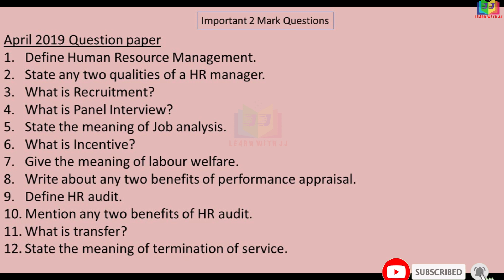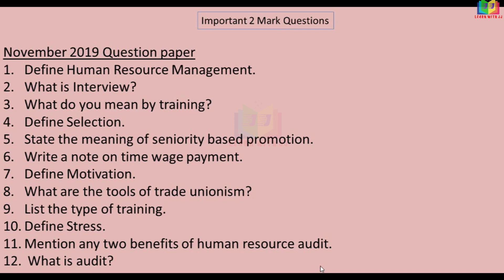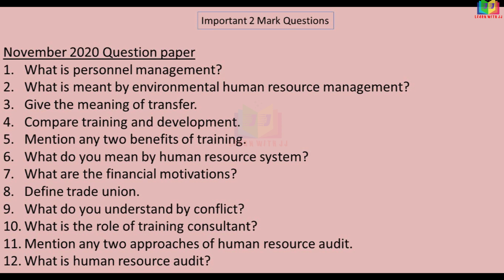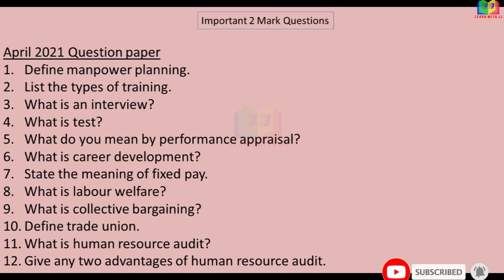Human Resource Management important 2 mark questions || Previous year question paper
Human Resource Management important 2 mark questions